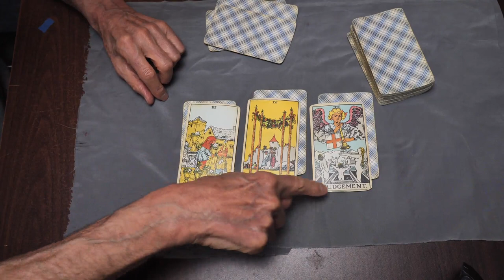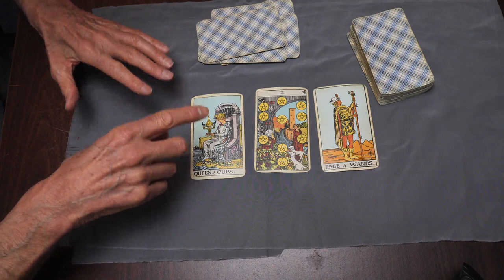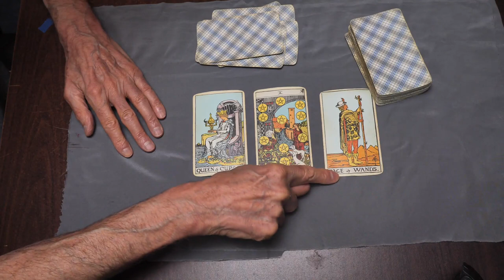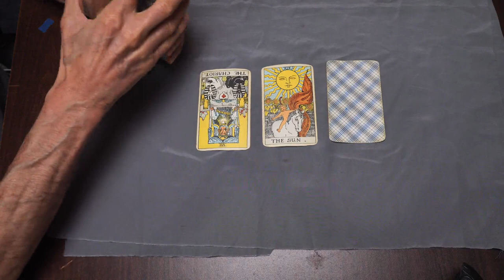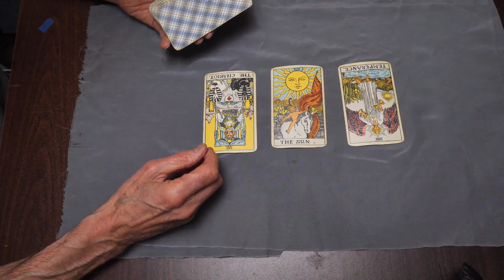Tarot Lesson No. 38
People often want to know how someone feels about them and this can be difficult to answer. Here we explore one answer and consider different ways of dealing with this type of question.

Now in paperback - The Tarot Book on amazon.

New on amazon Kindle: The Tarot Book by John Ballantrae